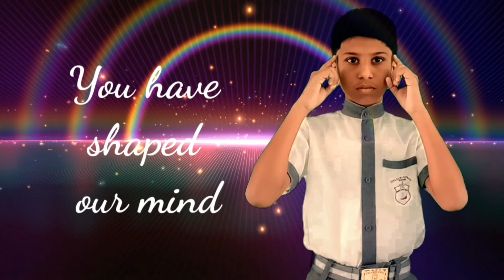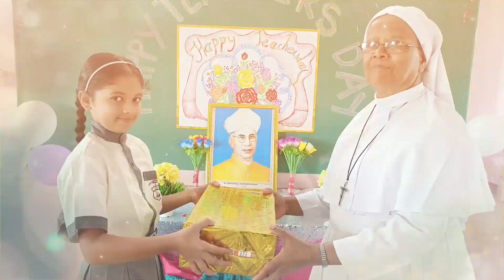Stella Maris School, Korpana, Chandrapur